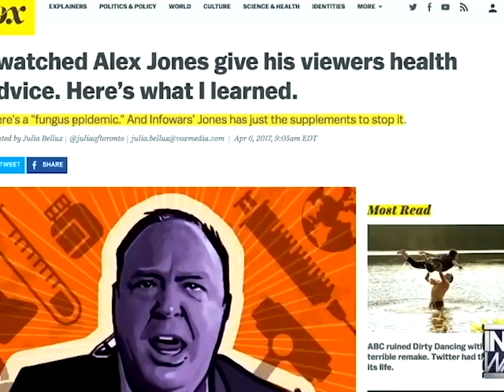#15 Alex Jones BurgerKing Foot Lettuce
#15 BurgerKing Foot Lettuce